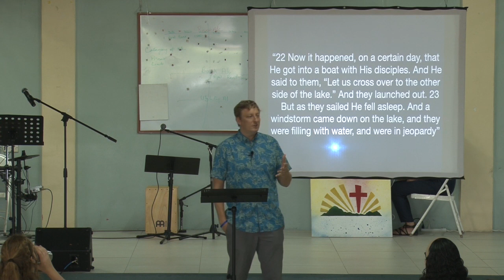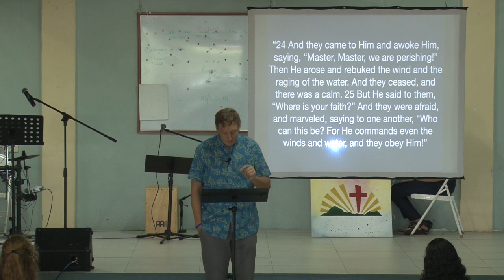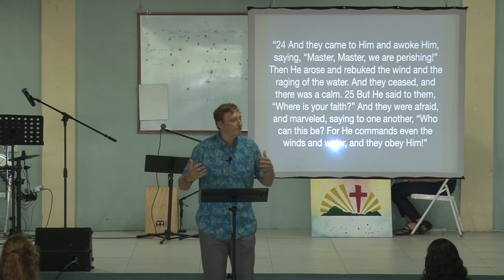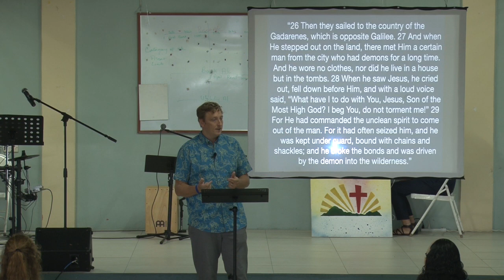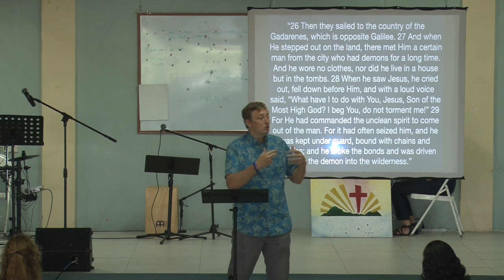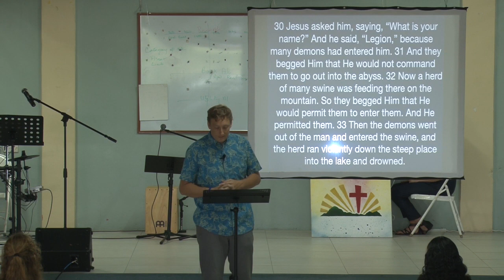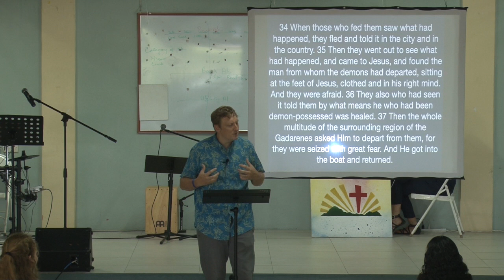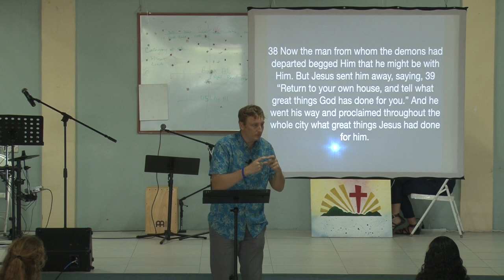Caribbean Christian Fellowship. Luke 8:22-39. Oct. 2nd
Continuing through the Gospel of Luke. The power and authority of the
works of Jesus. Luke 8:22-39